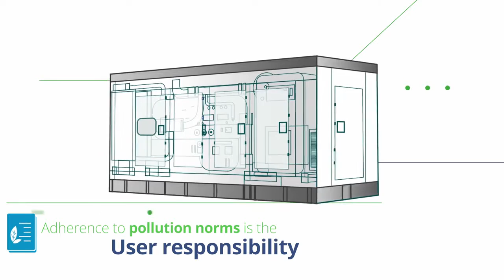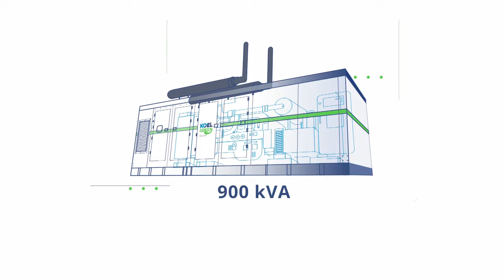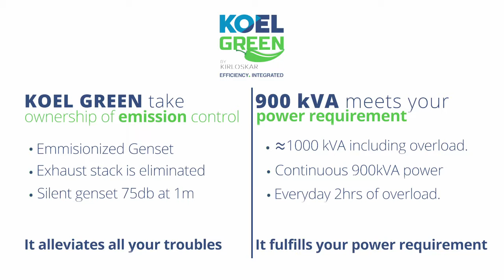KOEL Green 900 kVA Genset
Now KOEL is ready with 900kVA Genset. India's Best Performance & Fuel Efficient Genset.